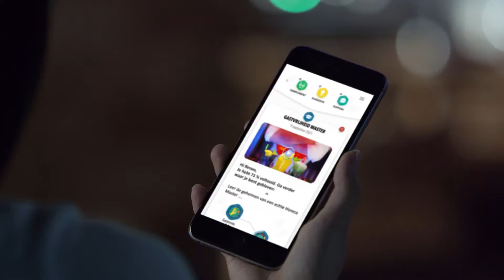How to become a Horeca Master? | Wizzflix Hospitality Trailer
Met meer dan 350 direct beschikbare horecatrainingen, tientallen horeca experts en duizenden leden is Wizzflix pionier in Horeca Medewerkers Ontwikkeling.

Welkom bij Nederlands grootste HorecaTube!

Weten wat het voor jou kan betekenen? Vraag de gratis demo aan op